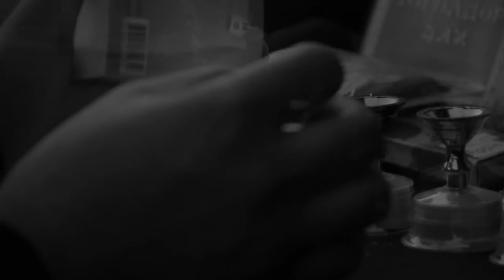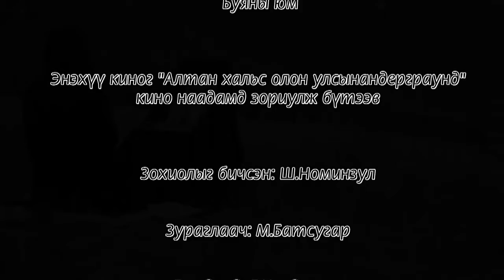Буяны ном - Ш.Номинзул / Benefaction by Sh.Nominzul, Bolsu Media Studio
Golden Reel International Underground Film Festival contestant
Category narrative